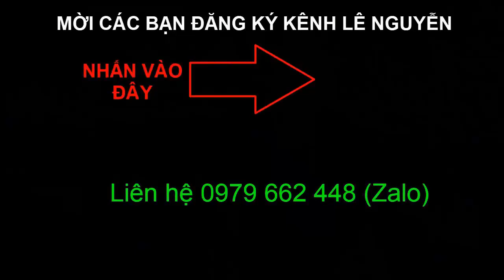Cô gái xinh đẹp lo viện phí cho người 'ôm' rắn vào viện mua xe ba gác tặng hiệp sĩ Minh Cô Đơn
Nguyễn Đỗ Trúc Phương đến thăm căn nhà 8 tỷ của Minh Cô Đơn, mua tặng xe ba gác.
Sau khi Lê Nguyễn và Phong Bụi đăng tải clip về hiệp sĩ Minh Cô Đơn bị kẻ xấu trộm mấy chiếc xe ba gác, bạn Phương đã vận động hơn 50 triệu đồng. Hôm nay Phương đã gặp chú và tặng cho một chiếc xe ba gác mới. Hot girl Trúc Phương chính là cô gái xinh đẹp lo viện phí cho người 'ôm' rắn vào viện, tặng chú xe ôm xe máy.